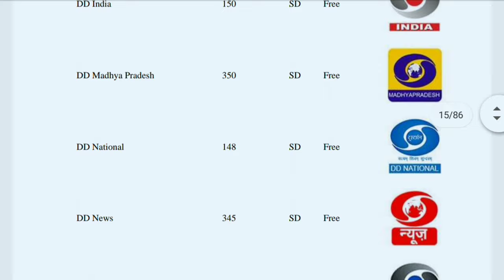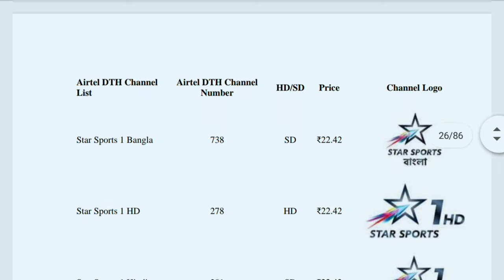Airtel Channel List | Airtel DTH Channel Number List | Airtel Dish TV Channel Number List with Price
Airtel Channel List, Airtel DTH Channel Number List, Airtel Dish TV Channel Number List.

▶️🎥 About This Video:
Airtel Channel List,
Airtel DTH Channel List,
Airtel Cartoon Channel Number,
Airtel TV Channel Number List,
Airtel Dish TV Cartoon Channel Number,
Airtel Channel Number,
Airtel Dish Channel List,
Airtel TV Cartoon Channel Number,
Airtel Discovery Channel Number,
Airtel TV Channel,
Airtel Channel,
Airtel DTH Channel List 2022,

Airtel Digital TV Channel Number List with Price- Source by- Instapdf